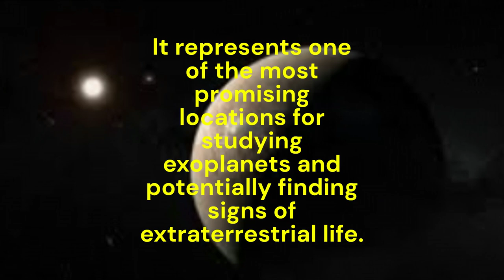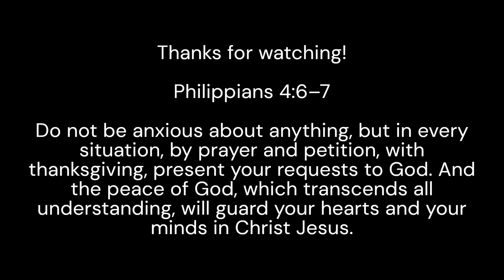What Proxima Centauri is like